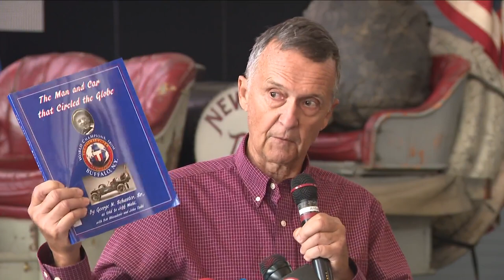Thomas Flyer automobile visits Buffalo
The Thomas Flyer automobile will be on display at the Buffalo Transportation Pierce Arrow Museum until August 9.